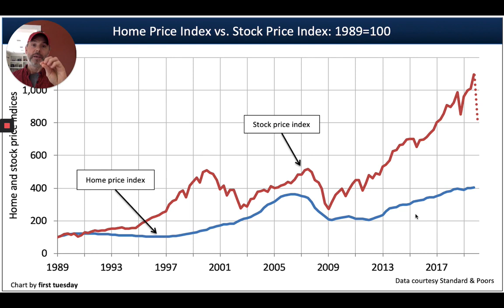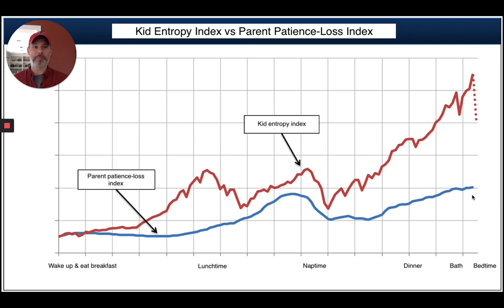How Covid 19 will affect the Housing Market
Community & Council Realty's Founder, Ryan Graham, forecasts the housing market's response to the affects of Covid-19.